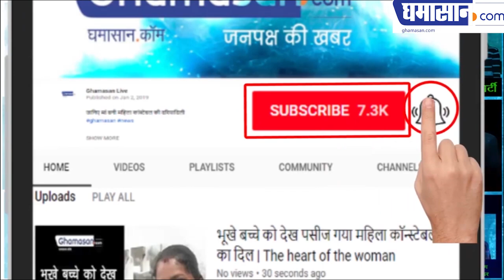देखिए India के सबसे बड़े Loksabha Area के बारे में Mysterious जानकारी